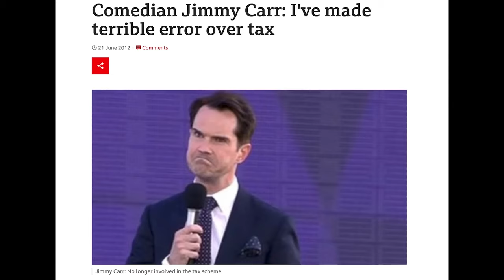How to Overcome Panic Attacks (w/ Eric Andre, Jimmy Carr, Howie Mandel & Rainn Wilson)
Guests of the Blocks podcast with Neal Brennan discuss panic and anxiety attacks, and how they overcame them.

00:00 Jimmy Carr
5:14 Eric Andre
12:00 Rainn Wilson
16:22 Howie Mandel